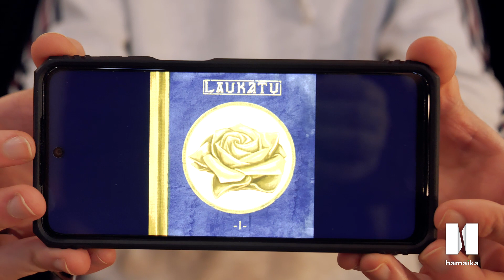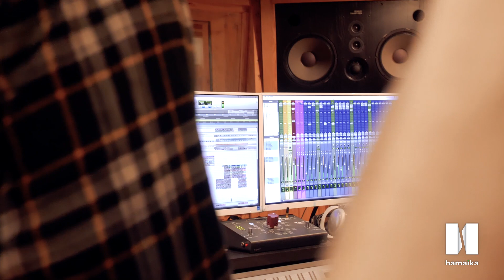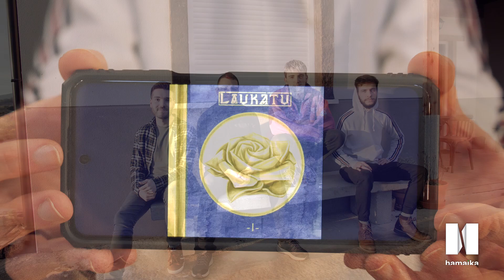MusikaZuzenean TB #132​: LauKatu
| Aste honetako erreportajean Gernikako LauKatu taldea ezagutuko dugu. Laukoak debuteko diskoa grabatu zuen pasaden urtean Gaua Estudio berrian, eta toki berean egin dugu hitzordua Aritzekin, Estanisekin, Xabirekin eta Anderrekin. "Beldurrak Marrazten" diskoaz aritu gara luze eta zabal!